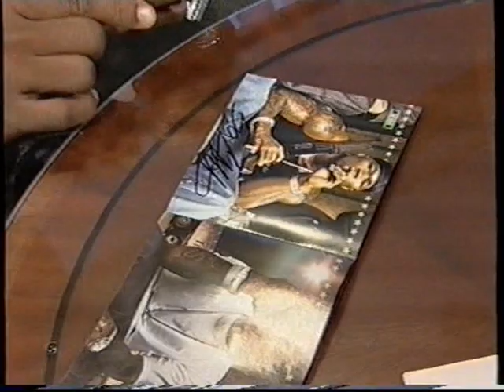RARE FOOTAGE: 50 Cent uncut Interview / Finland (2004) / Tomi Lindblom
This video includes the uncut footage of the interview of 50 Cent shown in the Breakfast TV of the Finnish MTV3 Channel in August 2004. 50 Cent interviewed by Tomi Lindblom in Finland.

Tämä on harvinainen originaali 50 Centin haastattelumateriaali 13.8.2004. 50 Centiä haastatteli Tomi Lindblom. Tämä aineisto on peräisin Lindblomin omista arkistoista.

This material comes from the archive of Tomi Lindblom, the journalist interviewing 50 Cent.